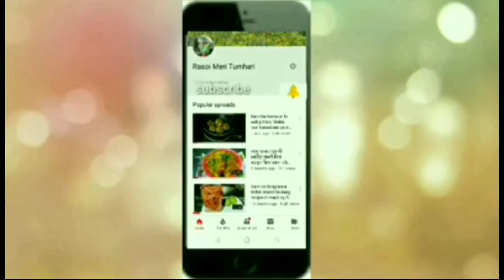How Make to Gajar ke Malpuye | मुंह में घुल जाने वाले गाजर के मालपुए | carrot sweet recipe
Make to Gajar ke Malpuye |  मुंह में घुल जाने वाले गाजर के मालपुए | carrot sweet recipe
 Make to Gajar ke Malpuye ,
मुंह में घुल जाने वाले गाजर के मालपुए ,
 carrot sweet recipe,
malpua,
pakistani malpura recipe,
malpura recipe in hindi,
instant malpua recipe without sugar syrup,
malpua banane ki vidhi,
cookingshooking malpua recipe,
malpua recipe without khoya,
malpua recipe with khoya,
Cooking, Recipe in Hindi Urdu, review, cooking tips, game and entertainment video,